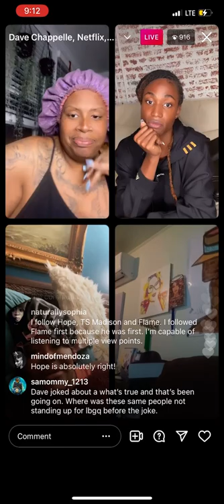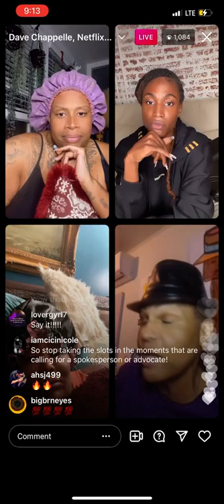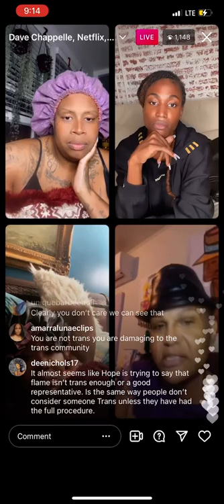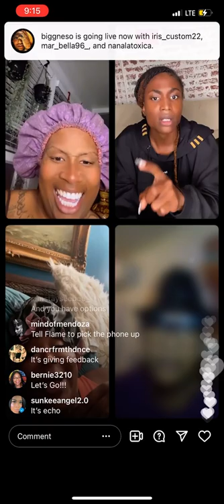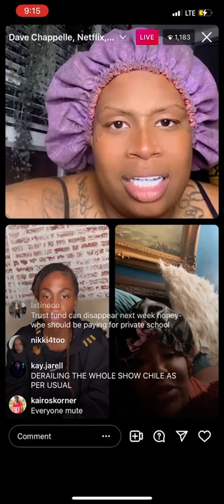FLame Monroe DRIVES CAR UP ON THE HEALING TEAM TS MADISON ASHLEY AND HOPE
Great debater